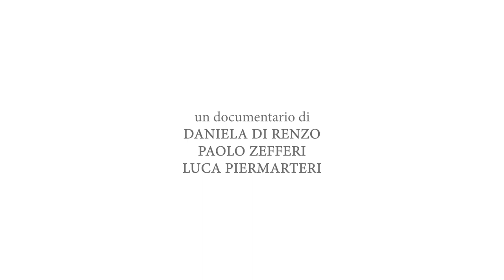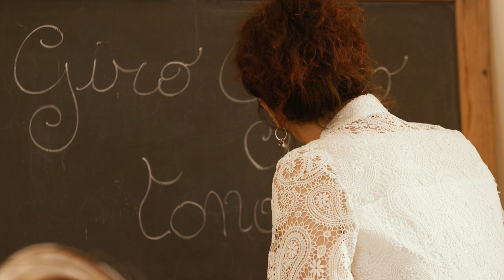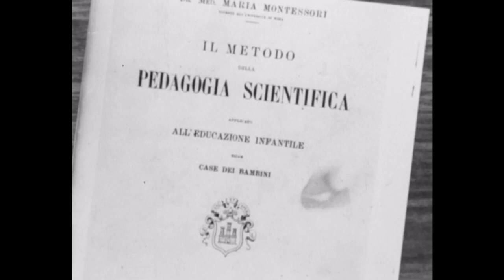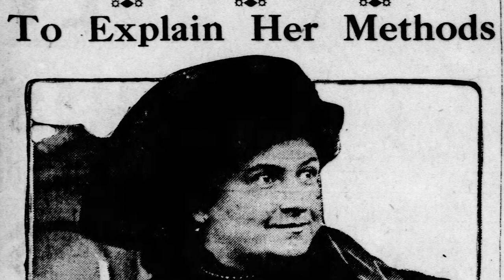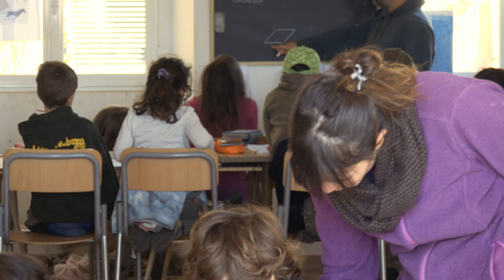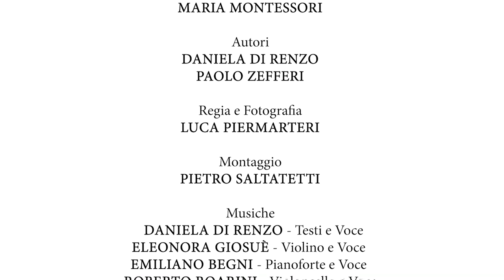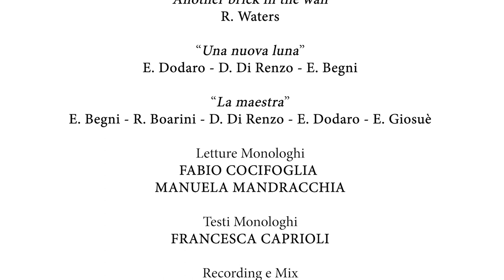Storie di donne di storia - 1ª puntata - Maria Montessori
Guarda la prima puntata del progetto "Storie di donne di storia", dedicata a Maria Montessori, e realizzata dall'Associazione "Club Medici" nell'ambito del network di "Cultura è Salute".